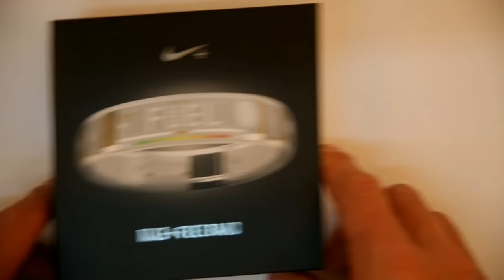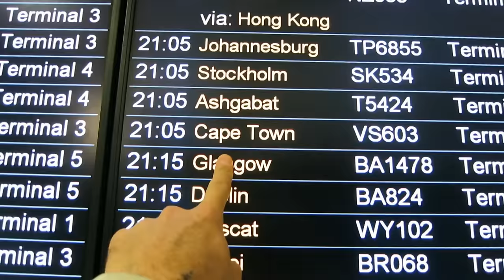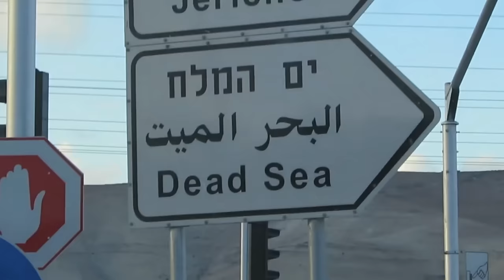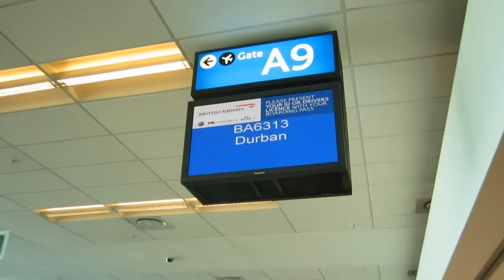DO MORE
Nike asked me to make movie about earning Fuel Points which requires you to be active so i thought i'd push what being active meant.  That's the gist of it anyways.  My homie Graham Veysey and I shot it in 5 days (EXCEPT for the vietnam shot, that was from this summer) and we really didn't plan anything.  Any excuse for an adventure.